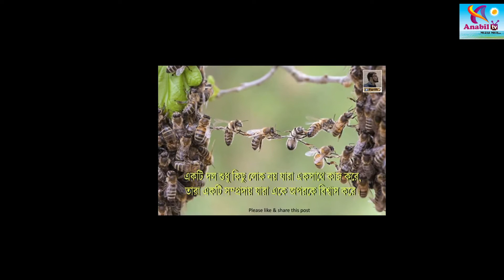শুধু ধন থাকিলে হয়না ধনি ||| অসিম সরকারের একটি জনপ্রিয় গান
Anabil tv/অনাবিল টিভি